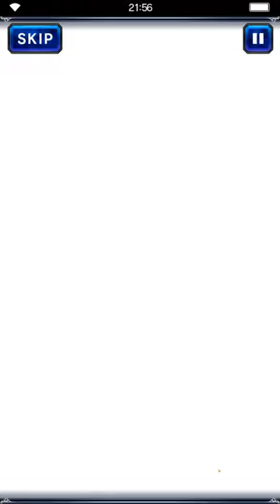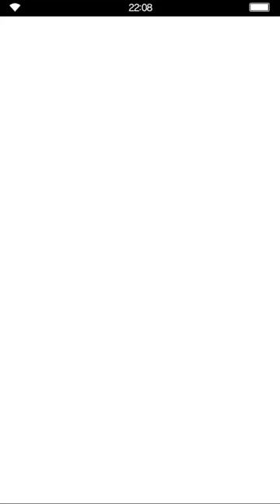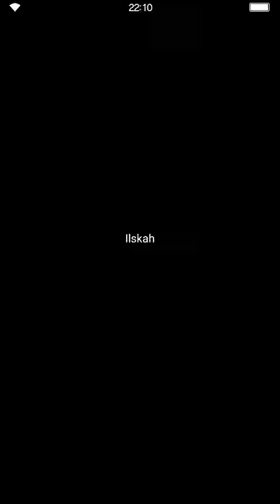FF BE: Season 4 Dawn of Levonia, Chapter 11 Part 2 [4K Portrait]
Title: Final Fantasy Brave Exvius
Genre: Role-playing Video Game
Developer: Alim Co., Ltd., Gumi
Publisher: Square Enix
Franchise: Final Fantasy
Release Date: October 23, 2015